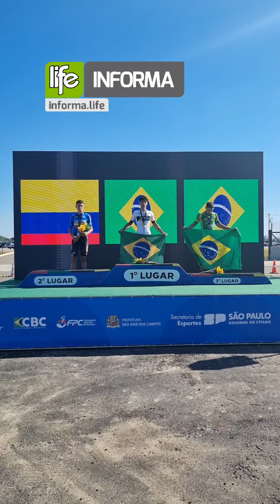Pan-Americano: Prova de resistência masc. jr. com percurso de 106,2km tem pódio de dois Brasileiros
Pan-Americano: Prova de resistência masculina, para a categoria júnior com percurso de 106,2km tem pódio Brasileiro.
Guilherme Lino (Catraquinha) venceu a prova 2:40'25 e leva ouro e o Matheus Costantino chegou em terceiro lugar, ficando com bronze.

Após o encerramento desta prova acontece a prova de resistência feminina, também da categoria júnior, com percurso de 59km.